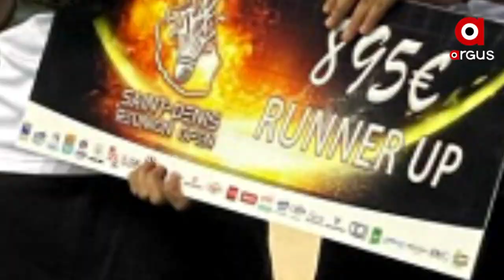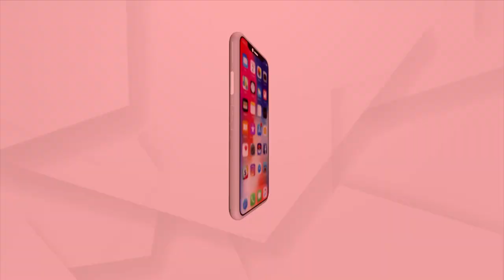ସ୍ବପ୍ନ-ସଂଘର୍ଷ-ସଫଳତା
ଇଣ୍ଟରନ୍ୟାସନାଲ୍ ବ୍ୟାମଡମିଣ୍ଟନ କୋର୍ଟରେ ଚମକିଲେ ଦୁଇ ଓଡ଼ିଆ ଝିଅ ଋତପର୍ଣ୍ଣା ପଣ୍ଡା ଓ ତାଙ୍କ ସାନ ଭଉଣୀ ଶ୍ବେତପର୍ଣ୍ଣା ପଣ୍ଡା। ସେଣ୍ଟ ଡେନିସ୍ ରିୟୁନିୟନ୍ ଓପନ୍ 2022ର ୱିମେନ୍ ଡବଲଲସରେ ରନର୍ସ ଅପ୍ ହୋଇଛନ୍ତି ଋତପର୍ଣ୍ଣା ଓ ଶ୍ବେତପର୍ଣ୍ଣା।